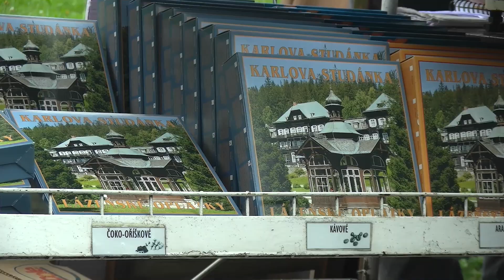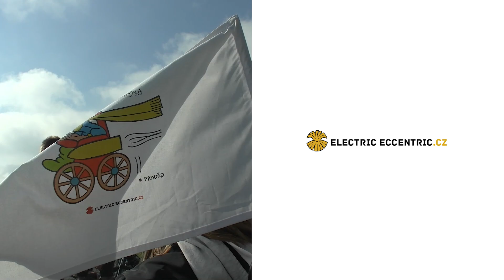Electric Eccentric - Jeseníky 2020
Dvanáct jezdů na elektrických vozících s dvaceti sedmi kamarády, Jeseníky, 5. ročník výpravy Electric Eccentric.

Někteří se ocitli na Pradědu poprvé v životě. Možná, že ani sám Praděd dvanáct elektrických vozíků pohromadě nikdy neviděl.

Electric Eccentric je jízda, která má cíl. Nabídnout možnost cestovat ve volné přírodě i lidem, kteří k životu používají električák.

Při svých výpravách spíme v kempech, ve stanech nebo jen tak pod širákem. Tak, jak je u trampování běžné, s tím rozdílem, že někteří z nás nikdy netrampovali. Výstup z komfortní zóny, z té vyhřáté peřiny, ale nemusí být špatným zážitkem.

Na svých pneumatikách máme další zářez a hlavně zkušenost, která některým z nás pomohla zbavit se strachu a jiných zábran cestovat na elektrickém vozíku i ve svých soukromých životech. A to je smysl Electric Eccentric.